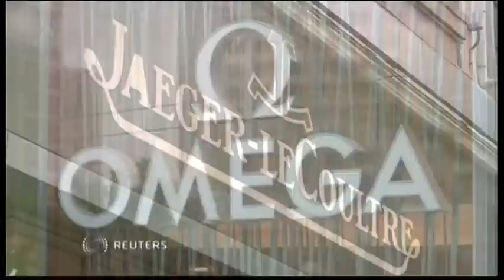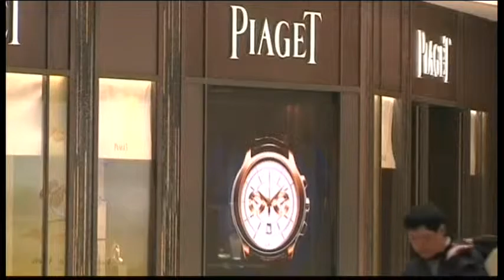1402MR CHINA-PIAGET CEO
1402MR CHINA-PIAGET CEO